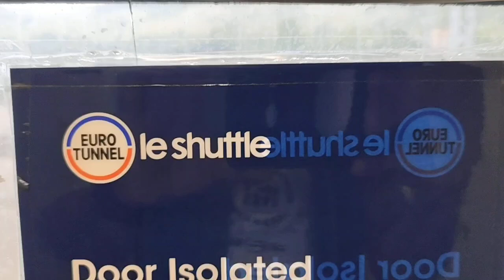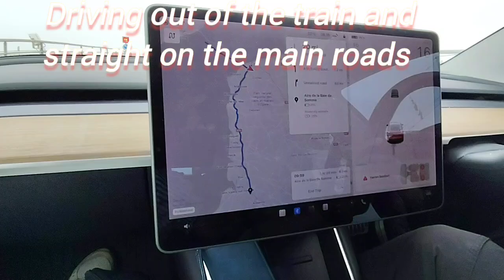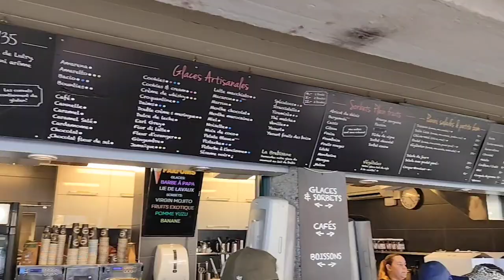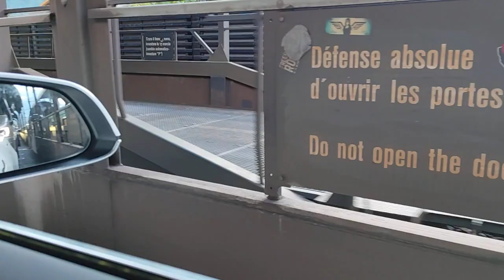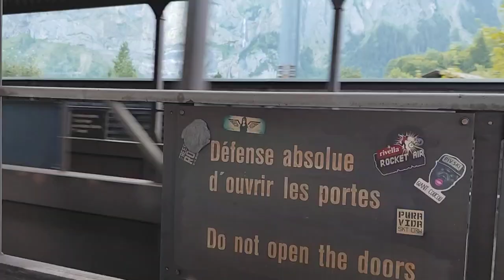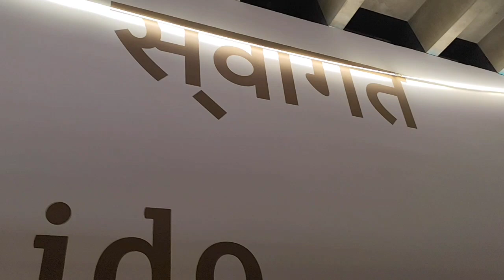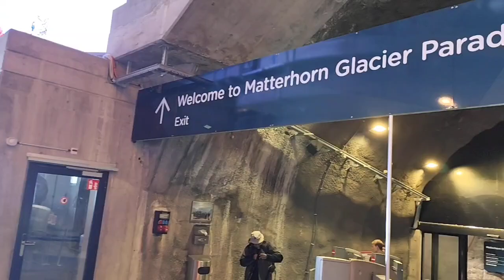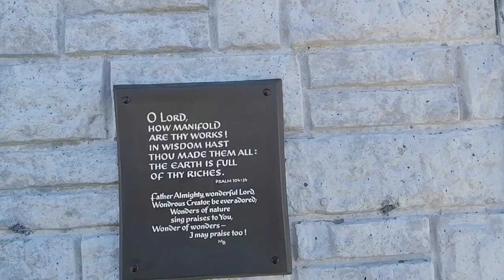Europe Road trip (France, swiss, Luxembourg) युरोप रोड ट्रीप August 2024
A memorable family road trip to 4 countries.
Thanks to all.who joined.